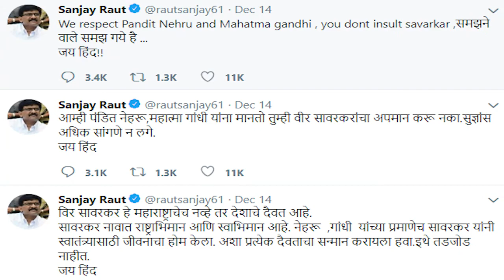Rahul Gandhi पर भड़के Veer Savarkar के पोते Ranjit Savarkar, बोले, ‘अच्छा है वो Rahul Savarkar नहीं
राहुल गांधी ने मंच से सभी शीर्ष नेताओं और कार्यकर्ताओं का अभिवादन किया. राहुल ने इस रैली के लिए मुकुल वासनिक को धन्यवाद दिया. राहुल ने कहा, 'कल मुझसे बीजेपी के लोग माफी मांगने के लिए कह रहे थे. भाइयों-बहनों लेकिन मेरा नाम राहुल सावरकर नहीं है, मेरा नाम राहुल गांधी है. मर जाऊंगा लेकिन माफी नहीं मागूंगा. माफी नरेंद्र मोदी को मांगनी है, माफी अमित शाह को मांगनी है.
About Channel:
आज की खबर एक यूट्यूब चैनल है... जो आपको लेटेस्ट खबरें, राजनीति, मनोरंजन, खेल और व्यापार से जुडीं खबरों के साथ-साथ वायरल वीडियोज़ भी उपलब्ध कराता है... हर खबर सबसे पहले आप तक पहुंचे इसके लिए सबस्क्राइब करें हमारे चैनल आज की खबर को...
Aaj Ki Khabar is a YouTube channel ... which provides you latest news, politics, entertainment, sports and business related news, as well as viral videos ... every news first came to you for that subscribe  our channel Aaj Ki Khabar | aaj ki khabar news channel